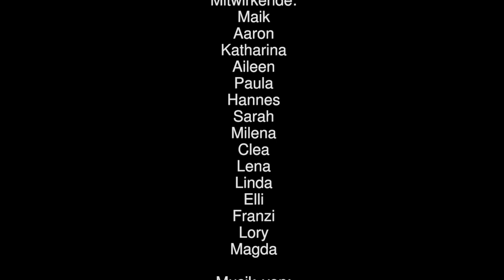5 Arten von Naturschützern [September 2018]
Ihr kennt es: 5 Arten von...
Hier nun "Naturschützer", die vielleicht noch einiges lernen und anschauen sollten ;-)

Vom 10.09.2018 bis 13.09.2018 fand der zweite Teil des 25. Elbe-Schüler-Camps in der Jugendherberge Falkenhain/Lauenhain statt. Täglich besuchten uns zwei Medienpädagog*innen des SAEK mobil das Camp. Dort führten sie einen sehr interessanten Workshop durch. Die Kinder lernten viel über Computer, Filmschnitt, Kameraperspektiven, Filmtechnik und Ton. Anschließend wurden ein paar Übungen dazu durchgeführt, anschließend wurden Werbespots und Kurzfilme analysiert. Dann sollten die Kinder in kleinen Teams einen eigenen kurzen Film über das Thema "Umwelt und Natur" drehen. Text von Franzi und Lory

Bahnhofstraße 56
04720 Döbeln

Sächsischen Landesmedienanstalt